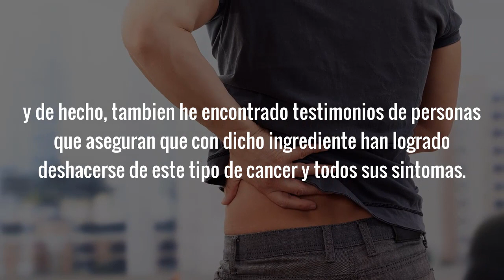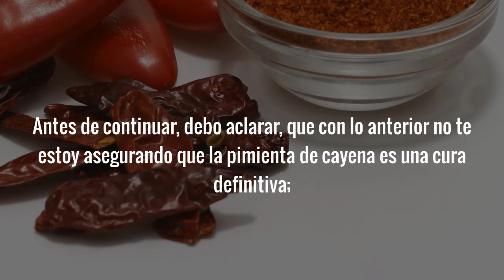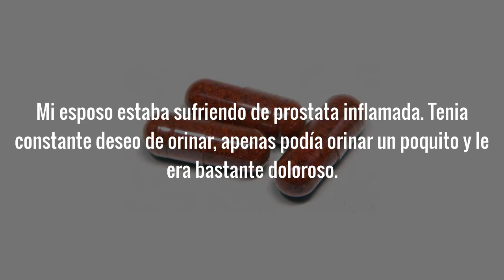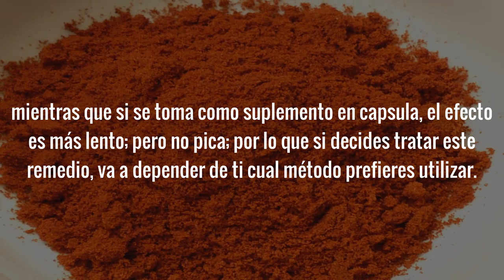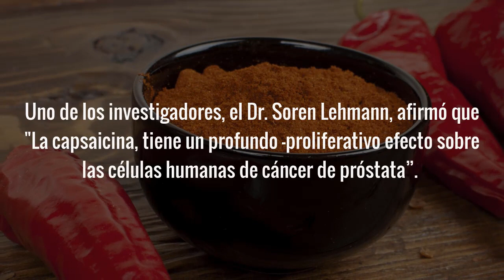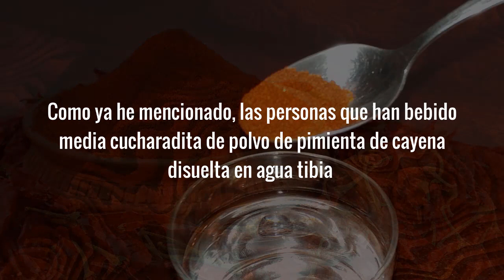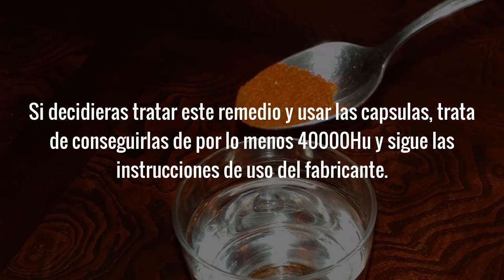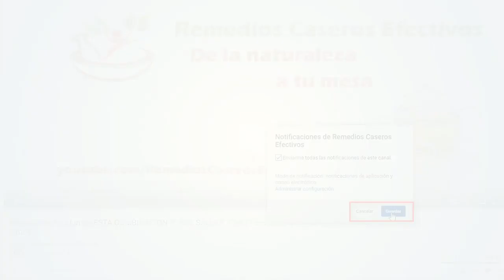PROSTATA INFLAMADA O CANCER DE PROSTATA? Bebe Esto En Agua Tibia y Mira Lo Que Le pasa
Como Desinflamar La Prostata y como combatir el cancer de prostata naturalmente con remedios caseros para la prostata.
Si andas buscando por un tratamiento natural para la prostata inflamada o por como curar la prostata naturalmente, la información que hoy voy a compartir contigo te puede ser de gran utilidad.

En esta ocasión veremos como desinflamar la prostata y un tratamiento para el cancer de prostata que según una gran cantidad de testimonios de personas que lo han utilizado, con el mismo han logrado combatir por completo los sintomas causados por la prostata inflamada.

Además de eso, los resultados de varios estudios científicos indican que el ingrediente a utilizar en este tratamiento o remedio casero para la prostata tiene la capacidad de combatir el cancer de prostata, y de hecho, también he encontrado testimonios de personas que aseguran que con dicho ingrediente han logrado deshacerse de este tipo de cancer y todos sus sintomas.

Una prostata inflamada o agrandada significa que la glándula se ha vuelto más grande y le sucede a casi todos los hombres cuando van envejeciendo.

Al agrandamiento de la prostata generalmente se le llama hiperplasia prostática benigna (HPB). No es un cáncer y no aumenta el riesgo de cáncer de próstata.

Entre otros, dentro de los sintomas de prostata inflamada se incluyen:
• Ganas frecuentes de orinar
• Escozor, ardor o dolor al orinar
• Dificultad para orinar
• Presencia de sangre en la orina
• Fiebre
• Escalofríos
• Cansancio o fatiga
• Dolor en la parte inferior del abdomen
• Dolor alrededor del ano

En cuanto al cancer de prostata se refiere, con frecuencia, el cáncer de próstata se detecta mediante un análisis del PSA o un DRE en hombres que tienen la enfermedad en etapa inicial y no presentan síntomas ni signos.

Por otro lado, si no se detecta antes de presentarlos, dentro de los sintomas de cancer de prostata que se pueden presentar se incluyen:

• Micción frecuente.
• Flujo miccional débil o interrumpido, o necesidad de hacer fuerza para vaciar la vejiga.
• Sangre en la orina.
• Urgencia de orinar frecuentemente por la noche.
• Sangre en el líquido seminal.
• Dolor o ardor al orinar, que es mucho menos frecuente.
• Molestias al estar sentado, causadas por un aumento del tamaño de la próstata.

Si el cáncer se ha diseminado fuera de la glándula prostática, un hombre puede experimentar otros sintomas dentro de los que se incluyen:

• Dolor en la espalda, las caderas, los muslos, los hombros u otros huesos.
• Hinchazón o edema en las piernas o los pies.
• Pérdida de peso sin explicación.
• Fatiga.
• Cambio en los hábitos intestinales.

Ten en cuenta que otras afecciones como la prostata inflamada o una infección urinaria pueden presentar muchos de estos sintomas; por lo que si se experimentan cualquiera de ellos es de vital importancia visitar un médico para el diagnóstico apropiado.

Ciertamente, existen muchos tratamientos para el cancer de prostata y para la prostata inflamada que los médicos pueden ofrecer, pero también es cierto que existen remedios caseros para la prostata que pueden ser de gran ayuda y el que veremos en este video es uno de ellos.

De modo que si buscas por como desinflamar la prostata, por como curar la prostata o por un tratamiento para el cancer de prostata, te invito a ver este video para que puedas determinar si el remedio o tratamiento para la prostata que hoy voy a compartir contigo es algo que quieras utilizar.

Este tratamiento para la prostata inflamada y para el cancer de prostata es completamente natural, ha ayudado a muchas personas y si tú también decides utilizarlo espero que te sea de gran ayuda.